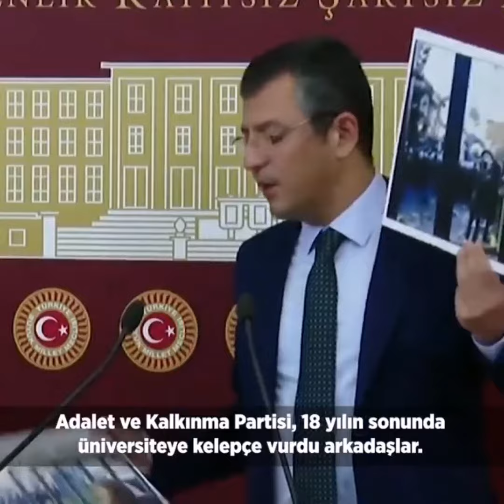CHP Milletvekili Özgür Özel 'den Boğaziçi Üniversite'si nin kapısına kelepçe vurulması na eleştiri!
Güncel Haberleri buradan takip edebilirsiniz.

Ayrıca yorumlarınızı da bekliyoruz!